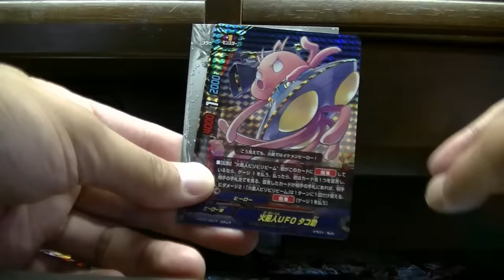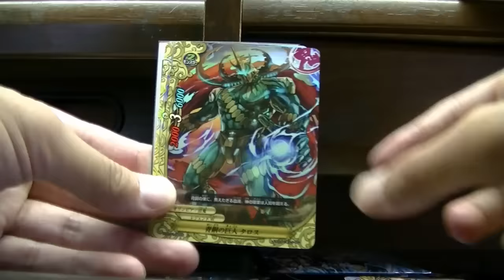バディファイトギガフューチャー６パック開封ｗ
６パックシークレット狙いで開封だおｗ